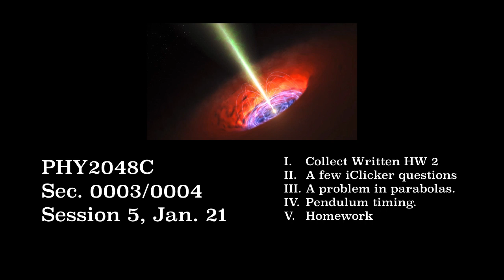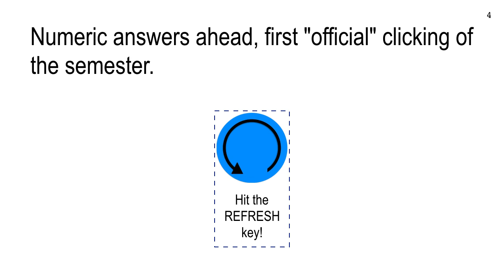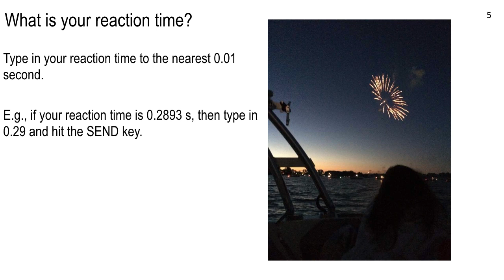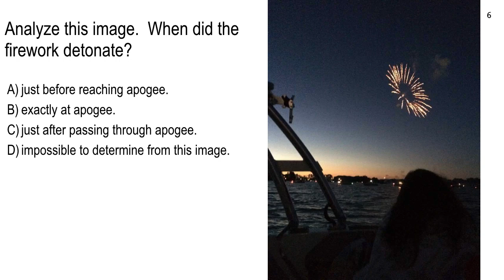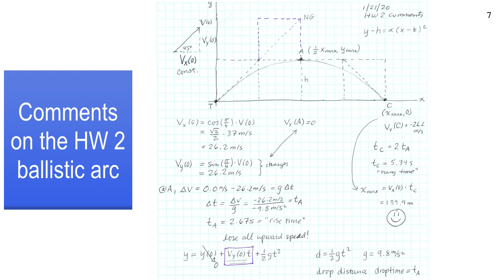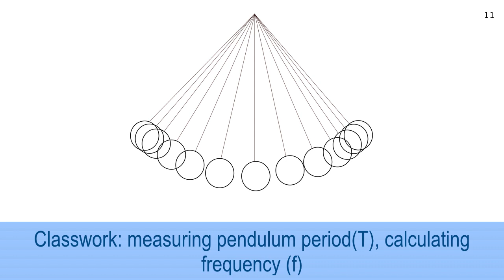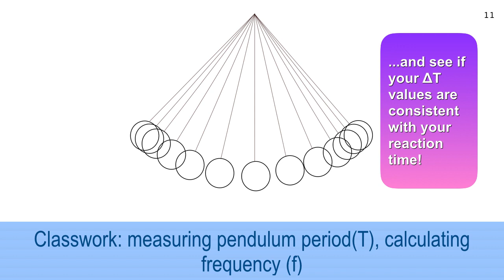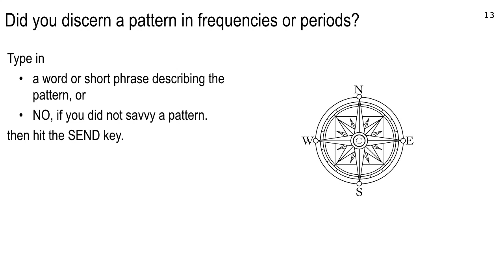Session 5, Jan. 21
Maximizing the distance function vs. launch angle; measuring pendulum period vs. pendulum length, and looking for a pattern.